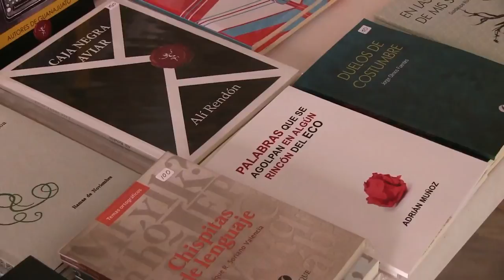Tu mirada | María y el pecador p. 2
Hoy en tu programa “Tu mirada” nuestros conductores de la Archicofradía de la Madre Santísima de la Luz nos presentarán el tema “María y el pecador p. 2”. Quédate con nosotros y escúchanos por radiocristorey.org